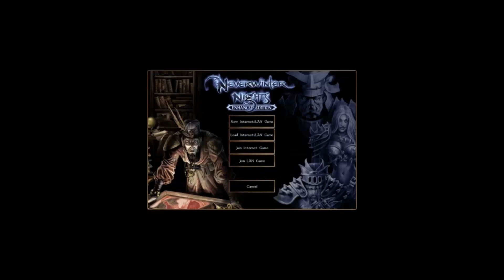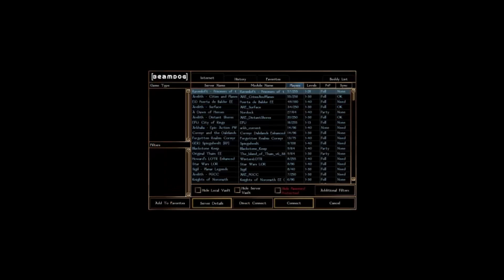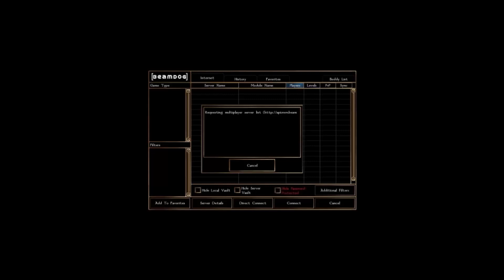Neverwinter Nights: EnhancedEdition:MultiplayerRPServer:Arelith:НемногоПобаловался,55,98(13.08.2019)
Neverwinter Nights: Enhanced Edition: Multiplayer RP Server: Arelith: Немного Побаловался, 55, 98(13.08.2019):
-На RP\Roley Play\РП\Роле Плей\Отыгрышь Роли серверах так делать не рекомендуется, это-чревато...

ДнД РПГ-это всё таки умный\продуманный, сложный(Но, интересный, чем-сложнее, тем-интереснее) конструктор\механизм\набор инструментов для творчества, полёта фантазии, мысли, ума, логики(Со-сложной, умной механикой, и сеттингом) для умных, не ленивых людей, умеющих думать(Своей головой\своими мозгами), размышлять, соображать... ДнД РПГ-это бесконечность...(Бесконечная\неограниченная площадка для творчества, здесь всё ограничивается только вашей фантазией, развитостью, интеллектом, умом, знаниями, соображением, опытом... А, так все инструменты для творчества, и реализации ваших идей, мыслей, и задумок в ДнД РПГ есть... В ДнД РПГ можно творить бесконечно...)

А, сервер: Arelith, с левел капом: 30, это новый опыт, лично для меня, неизвестность, и поэтому, пока лично мне интересен... Выбор всего на нём просто огромен, да нет, даже бесконечен...
Взрослый билдер\строитель, и тестер\Adult builder, and tester...

Небольшое\краткое описание РП сервера: Arelith от Игоря Петровича:
Атмосферный, густонаселённый игроками-иностранный, социальный\РП сервер(15)...:
На данном сервере несколько Миров, например, есть: Андердакр\Подземье, и поверхность(Разделённая на несколько частей\старт локаций), в каком из Миров окажитесь, и начнёте играть именно вы, зависит от выбранной вами расы, а точнее субрасы, например: Drow\Дроу, Deep Gnomes\Глубинные Гномы, И Duergars\Дуергагры\Серые Карлики начнут с Андердарка, остальные же расы с поверхности, да и то с разных старт локации...(Расам живущим, и обитающим на поверхности предоставляется больший выбор стартовой местности\старт локации, где им начинать играть, жить, существовать, развиваться...)
На данном РП\Социальном сервере разработана, внедрена, и реализована своя специфическая система существования:
Всё как и в реальной жизни, чтобы выживать нужны продукты питания\еда(Которую можно приобрести за деньги в магазине, а можно добыть\найти\обнаружить на природе), а так же есть система усталости, религии\вера, и прочее-подобное, +крафт, и другое-подобное(+Различные, разнообразные, интересные развлечения), в общем, всё как и в реальной жизни...
Качественный, Масштабный, Глобальный, Продуманный, а главное постоянно обновляемый, и поддерживаемый разработчиками, и игроками играющими на нём Социальный\РП сервер...
В каком Мире(Старт Локации) начнёт: играть, жить, существовать игрок, в частности зависит от выбранной игроком расы+дополнительно предоставляется ещё и выбор местности той или иной расе... Но, нужно учитывать и то, что например такие расы, как: Drow\Дроу, Deep Gnome\Глубинные Гномы, Duergars\Дуергары\Серые Карлики, это расы-Подземья\Андердарка\Underdark, и соответственно живут, и начинают игру с Подземья, и им соответственно не предоставится выбор стартовых локации поверхности, ну и соответственно наоборот...
-В общем, на данном сервере каждому найдётся своё: место, занятие, и т.д., и т.п., всё зависит только от выбора самого игрока, а выбора здесь много...

Для информации:
1.: На пиратке не получиться войти\подключиться к серверам ДнД РПГ Игры: Neverwinter Nights: Enhanced Edition, только лицензия(Попросту, не пустит на сервера, проверено, у самого и лицензия-основная версия для официальной игры, и скаченная пиратка-для различных тестирований, так что-проверено, источник-личный опыт...)
2.: Когда приобретёте лицензионную версию игры с лицензионными купленными ключами\CD Key(Если приобретёте), то, никакой последующей регистрации, для того, чтобы играть на серверах в мультиплере ДнД РПГ Игры: Neverwinter Nights: Enhanced Edition, уже не потребуется, просто, заходите в игру, заходите в мультиплеер игры, выбираете понравившийся сервер, заходите в него, и играете, но только на лицензии(В общем, всё как обычно, и в других играх...)

П.С.:
Один нюанс, если нарвётесь на сервер с подключёнными к нему-хаками, то нужно скачивать хаки того или иного сервера с их официальных сайтов, чтобы была возможность подключиться к их серверу(Иначе-не пустит...), но большинство серверов-без хаков.

Удачи!
Надеюсь, ответил...